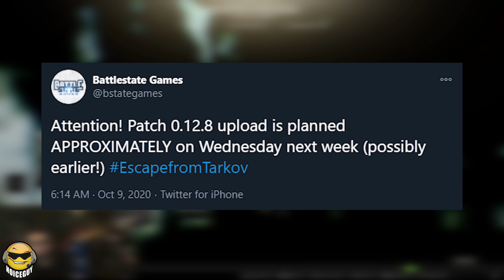12.8 Delayed & Rough Times Quick Tip // Escape from Tarkov News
Yea, Battlestate Games will need to get back on a win streak with their dates for Escape from Tarkov Patch stuff before I start talking about them again now :/ Oh well. I also have a quick tip for those who seem to be struggling.